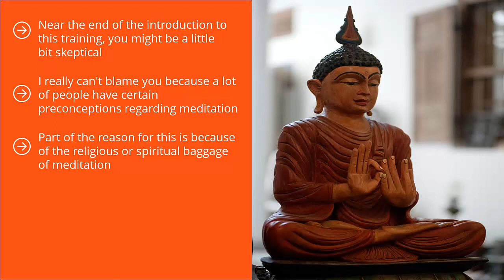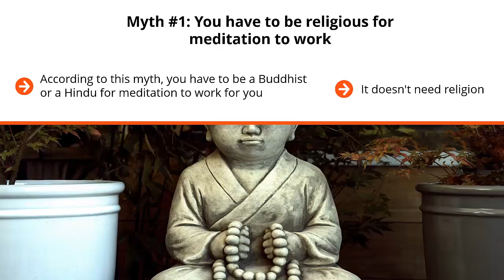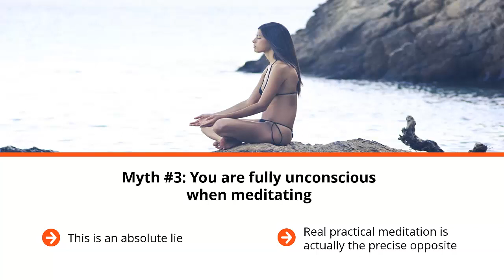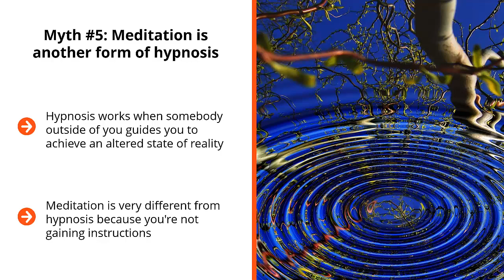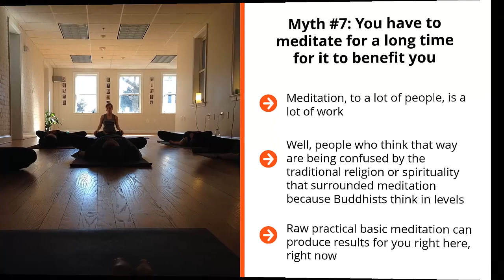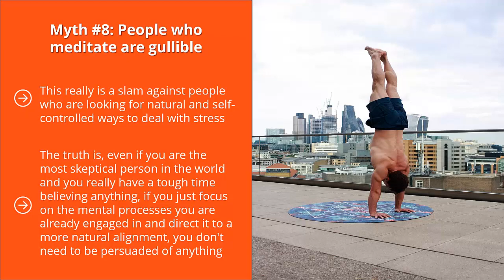Mastering Meditation Video Series #1 - Common Myths About Meditation That Might Be Turning You Off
Embark on a transformative journey of self-discovery with our groundbreaking "Mastering Meditation" series. In this inaugural episode, we unravel the misconceptions surrounding meditation that could be hindering your path to inner peace and clarity.

🔍 Myth Busting: Delve into the truth behind common myths about meditation. From misconceptions about needing a clear mind to the belief that it's only for spiritual gurus, we debunk it all.

🔮 Expert Insights: Gain valuable insights from seasoned meditation practitioners and instructors. Discover practical tips to overcome barriers and enhance your meditation practice.

📈 Benefits Unveiled: Explore the myriad of benefits meditation offers beyond relaxation. From stress reduction to improved focus and emotional well-being, unlock the potential of this ancient practice.

👥 Community Engagement: Join a supportive community of like-minded individuals committed to personal growth and mindfulness. Share your experiences, challenges, and triumphs as we embark on this journey together.

🎥 About the Series: "Mastering Meditation" is a comprehensive video series designed to demystify meditation and empower you to cultivate a fulfilling practice. Whether you're a novice or seasoned practitioner, each episode offers invaluable insights to deepen your understanding and elevate your meditation journey.

🌿 Start Your Journey: Don't let misconceptions hold you back. Embrace the transformative power of meditation and embark on a journey of self-discovery today.

🌟 Join the Conversation: Share your thoughts, questions, and experiences in the comments section below. Let's cultivate a vibrant community dedicated to mindfulness and personal growth.